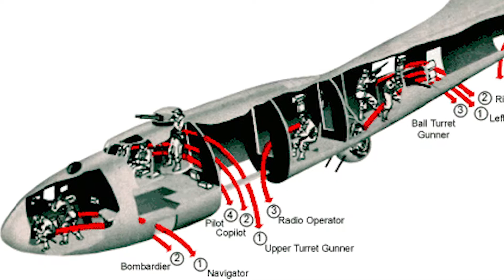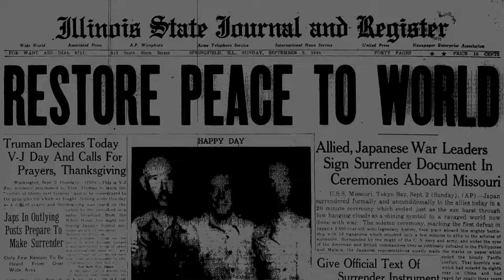"Get and Get Fast"; Evacuating a B-17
From the Greatest Generation Theater